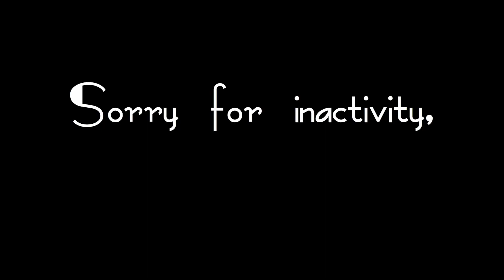The Screen Is So White.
What if you realized your clock was on LSD?

Bodies made by TTGuy10000. =T